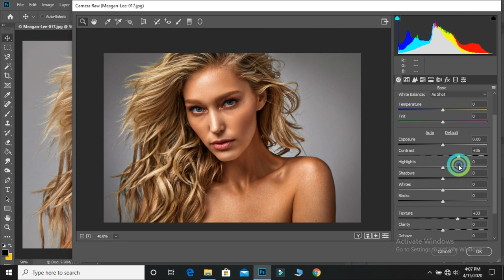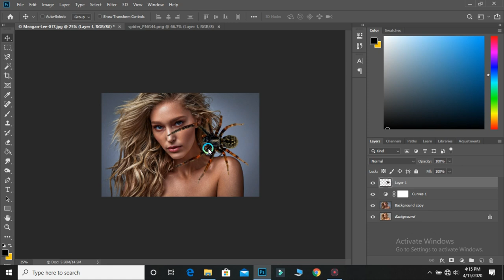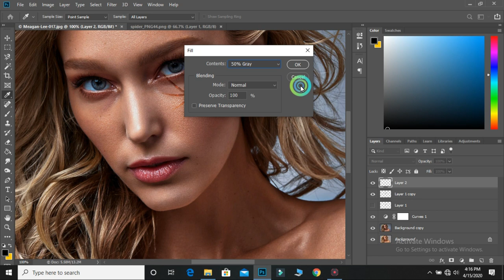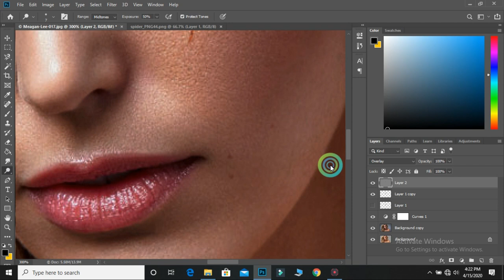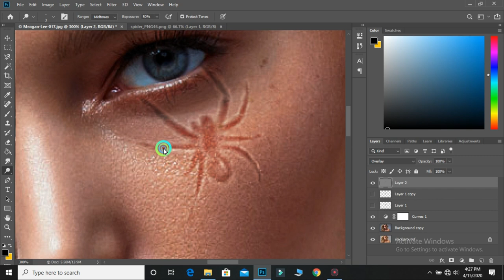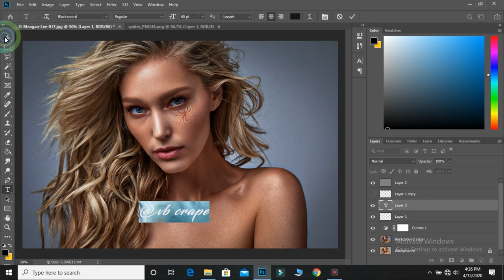Spider Inside Skin Photo Effect photoshop Tutorial| Spider Editing|Vb crape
Spider Inside Skin Photoshop Tutorial

Edit by :Vinay bagde